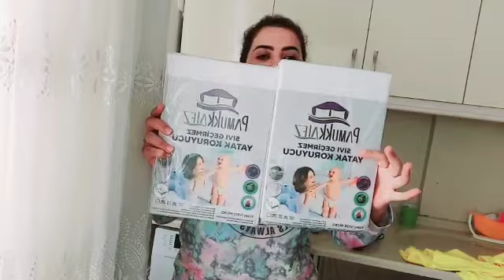كيفاش كيتعاملو صالونات الحلاقة فتركيا مع الكليان؟🙄وصلاتني العصارة 🍲🍲صابحين مجمعين أنا وياها👭